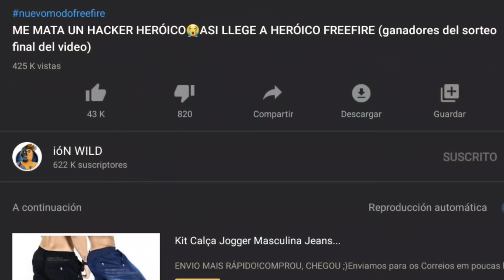RUMBO HERÓICO EN DUELO DE ESCUADRAS CLASIFICATORIA (PRIMER PARTIDA FAIL!)😭